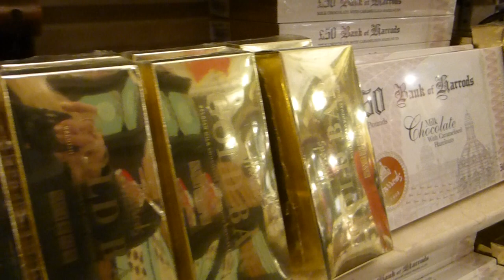Harrods - Department store - Knightsbridge - London - Ferðalag - Skoðunarferð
In October 2009, Harrods Bank started selling gold bars and coins that customers could buy "off the shelf". The gold products ranged from 1 g to 12.5 kg, and could be purchased within Harrods Bank. They also offered storage services, as well as the ability to sell back gold to Harrods in the future. In 1989 Harrods introduced a dress code for customers. The store turns away people whose dress is not in compliance with the code. Forbidden items include uniforms; cycling shorts; high-cut shorts, Bermuda or beach shorts; swimwear; athletic singlets; flip flops or thong sandals; bare feet; bare midriff; or wearing dirty or unkempt clothing. Harrods and Mohamed Al-Fayed were criticised for selling real animal fur with regular protests organised outside Harrods. Harrods is the only department store in Britain that has continued to sell fur.[38] Harrods was sharply criticised in 2004 by the Hindu community for marketing a line of feminine underwear (designed by Roberto Cavalli) which featured the images of Indian goddesses. The line was eventually withdrawn and formal apologies were made.

Harrods has been criticised by Guardian journalist Sali Hughes as "deeply sexist" for making female employees wear six kinds of makeup at all times without requiring this of male employees.[40] They have also been criticised after reports came out claiming that Harrods staff told a black woman that she would not be employed unless she chemically straightened her hair, stating that her natural hair style was "unprofessional".

It is owned by the state of Qatar.  The store occupies a 5-acre (20,000 m2) site and has 330 departments covering 1.1 million square feet (102,193.344 m2) of retail space. It is the largest department store in Europe.

Harrods remains at the height of British luxury retail, attracting millions of loyal customers from across the globe with its unrivalled product selection, world-class service, innovative retail theatre and historic setting. The store was opened in 1849 by Charles Henry Harrod as an expansion of his humble East End grocery and tea business. Today, it is one of the most distinguished names in the world. Seven floors and 330 departments showcase the best of luxury merchandise, from high-end fashion and accessories to the finest homewares and the latest technology. There are 28 restaurants in-store; we continue to enhance our portfolio with Galvin Demoiselle, Bentley's Sea Grill, and the institution that is The Georgian. Customers enjoy a wealth of exclusive services, such as By Appointment Personal Shopping and The Penthouse, a private suite dedicated to unsurpassed bespoke service in a beautiful environment. Other departments include the Urban Retreat at Harrods spa, a theatre ticket bureau, and The Studio, the store's interior-design service. Qatar Holding acquired the business in 2010, and it continues to guide - and invest strongly in - the store according to its philosophy: Anything is possible.

In 1824, at the age of 25, Charles Henry Harrod established a business at 228 Borough High Street in Southwark. He ran this business, variously listed as a draper, mercer, and a haberdasher, until at least 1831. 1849: Harrods moves to the Knightsbridge area of London, near Hyde Park. 1985: The Fayed brothers buy House of Fraser including Harrods Store for £615 million. 1990: A Harrods shop opens on board the RMS Queen Mary in Long Beach, California, which was then owned by the Walt Disney Company. Harrods gives right to Duty Free International for a licence to operate a Harrods Signature Shop at Toronto Pearson International Airport's Terminal 3 (closed shortly after) - Harrods was sold to Qatar Holdings, the sovereign wealth fund of the State of Qatar in May 2010. A fortnight previously, chairman of Harrods since 1985, Mohamed Al-Fayed, had stated that "People approach us from Kuwait, Saudi Arabia, Qatar.